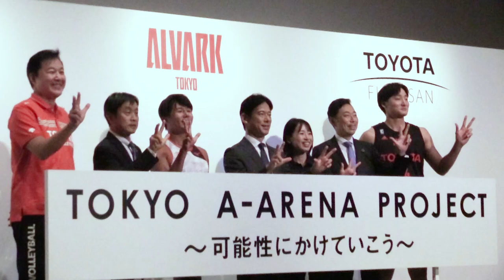お台場にスポーツアリーナ プロバスケの本拠地に トヨタ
トヨタ自動車は２９日、東京・お台場のショールーム施設跡地に、スポーツアリーナを建設すると発表した。２０２５年秋に開業予定で、トヨタが出資する男子プロバスケットボールチーム「アルバルク東京」の本拠地となるほか、バレーボールや卓球、ｅスポーツなど幅広いスポーツに対応。施設内などに新たなモビリティー（移動手段）も導入する。（トヨタ自動車提供など）【時事通信映像センター】